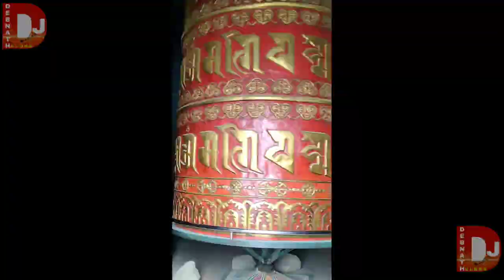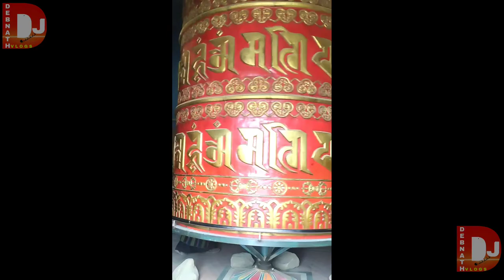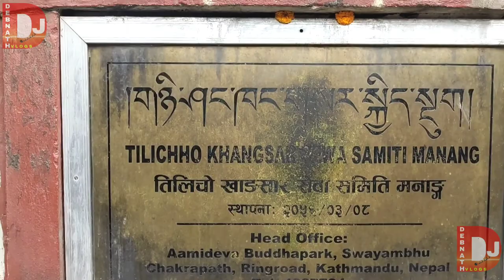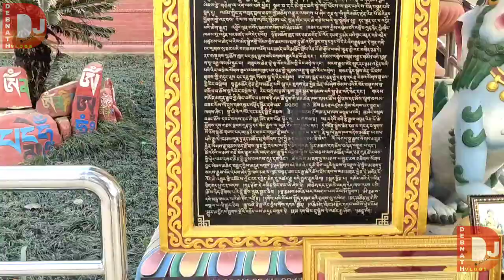𝗡𝗲𝗽𝗮𝗹 𝗕𝘂𝗱𝗱𝗵𝗶𝘀𝘁 𝗛𝗶𝗻𝗱𝘂 𝗧𝗲𝗺𝗽𝗹𝗲